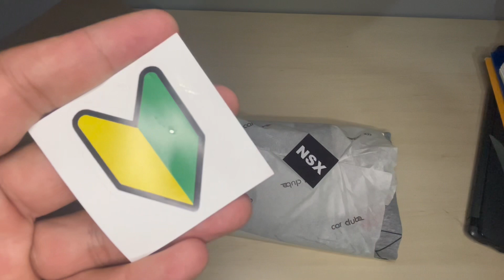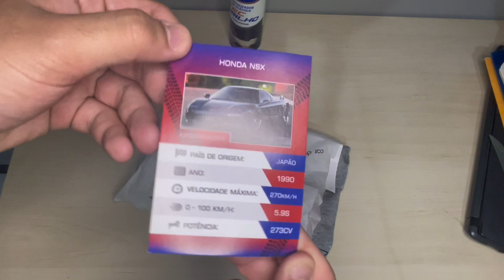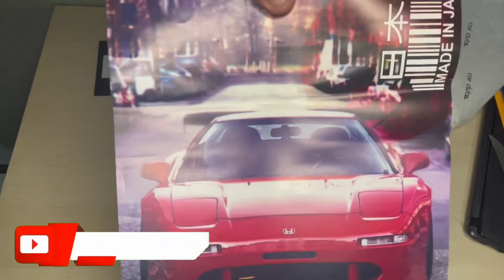[UNBOXING E ANÁLISE] - BOX CAR CLUB - FEVEREIRO 2023! VALE A PENA?